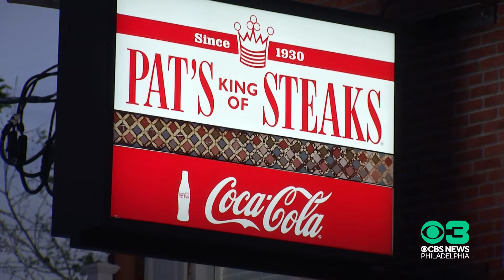The Pulse of CBS Philadelphia: May 6-10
Runners prepared for a 10-mile run along Broad Street, a WWII veteran celebrated his 100th birthday Phillies-style and a Philly favorite got a new look.

Take a look at this week's The Pulse of CBS Philadelphia. 💚